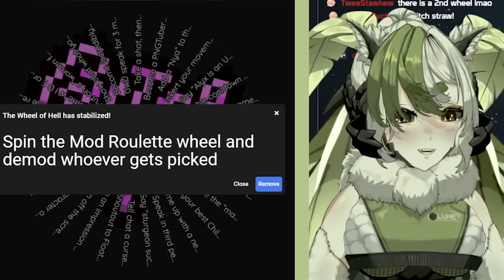"Spin The Wheel"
[SOCIAL MEDIA]

BGM;
Supplied by: DOVA SYNDROME!